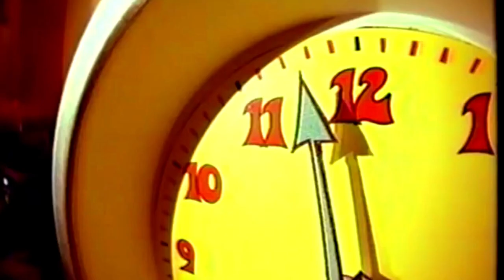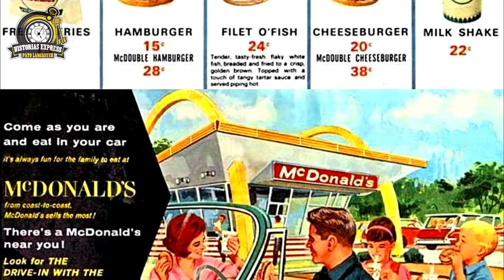Ronald McDonald's que paso con el payaso de las hamburguesas?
La imagen de McDonald’s es su antigua e icónica mascota, el payaso Ronald McDonald. La ausencia de Ronald es un tema que suele dividir a la gente en dos grupos muy distintos. En este video te explico toda la verdad acerca de su ausencia.

⏲TIME LAPS
00:00 Introducción
01:10 Historia de McDonald's y Ronald McDonald
01:50 El primer Ronald McDonald  Scott
02:21 Michael Polakovs el segundo Ronald McDonald
02:55 Entrenamiento de aspirantes a Ronald McDonald
03:10 Aye Jaye, el payaso jefe de los Ronald McDonald
03:41 Locales y franquicias de McDonald's en el mundo
03:57 Acusaciones contra McDonald’s por promocionar comida rápida y chatarra
04:31 McDonald’s comienza una campaña de comida sana
05:16 McDonald's cambia la imagen de Ronald McDonald
05:49 Campana en las redes, Twitter  “No me gusta ”
06:06 Memes de Ronald McDonald
06:20 Bromas con Payasos
07:10 Ronald McDonald y It
07:27 Video estatua de Ronald McDonald moviéndose y caminando solo

👇Podes dejarme tu comentario a cerca de este video o sugerirme algún contenido que te gustaría ver.